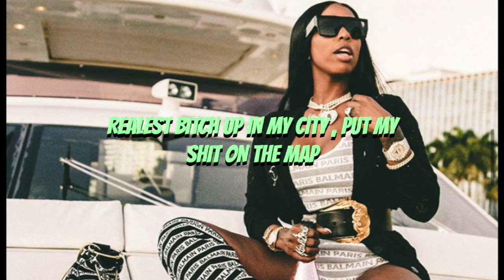Kash Doll - Rich Hoochie (Lyric Video)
Follow The Eve!